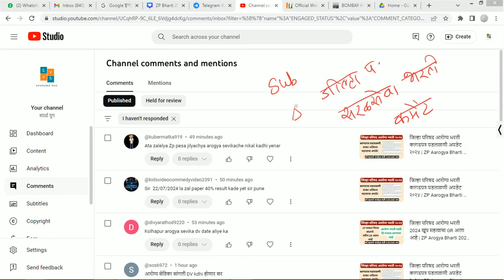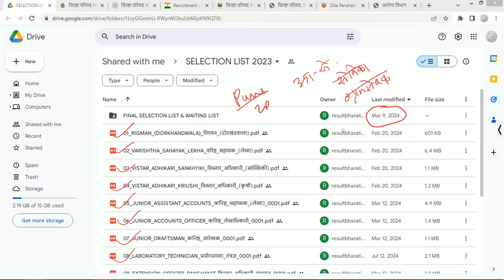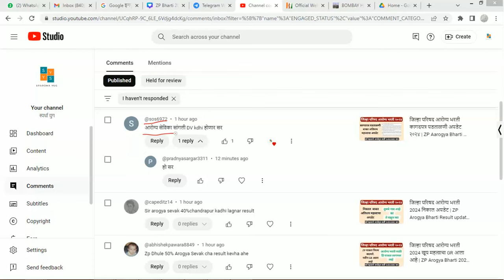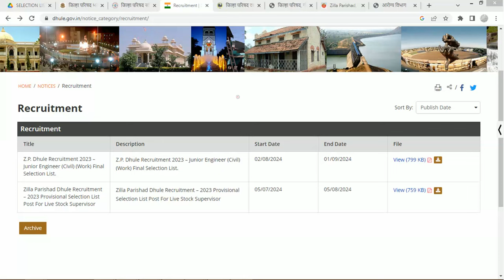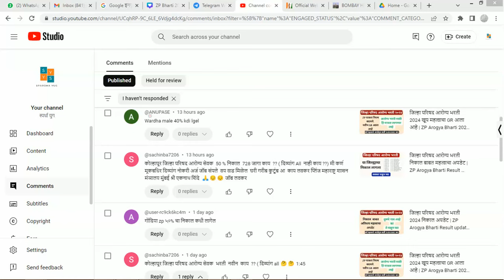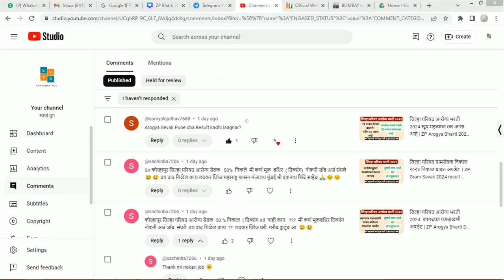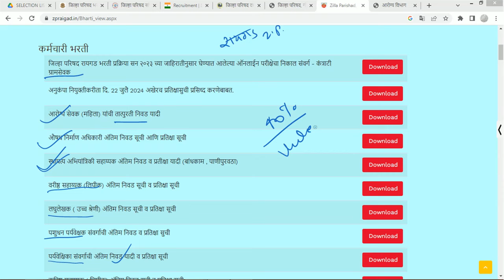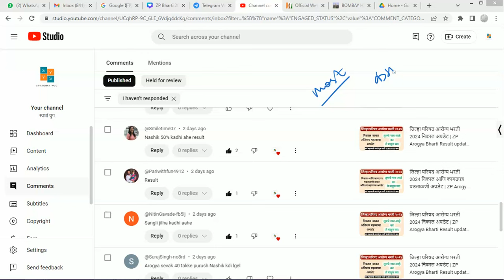जिल्हा परिषद सरळसेवा भरती सर्व जिल्यांचे निकाल अपडेट | ZP Saralseva Bharti Result Update 2024